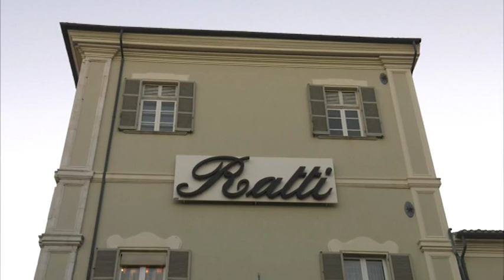Sventato furto magazzino Ratti, Vigilar interviene e allontana i ladri